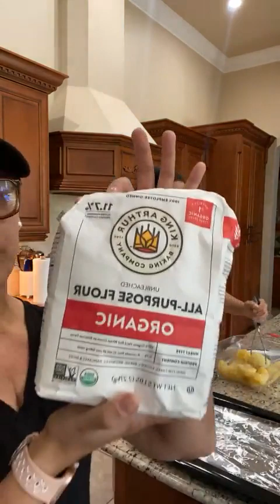Olga tañon facebook live